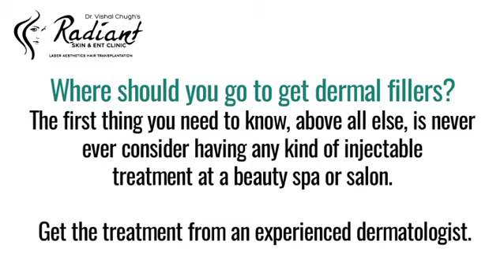Best Fillers Treatment In Jaipur| Dermal Filler in Jaipur| Lip Fillers treatment in Jaipur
This video is for all those who were in confusion about face fillers!!
The most common questions clients usually get in their minds are:

Do face-filling treatment hurt?
Where should you go to get face fillers?

Dermal Filler in  Jaipur
Best Fillers Treatment In Jaipur
Lip Fillers treatment in Jaipur
Botox treatment cost in Jaipur
Top Beauty Clinics For Botox Treatment in Jaipur
Botox Anti Ageing Treatment in Jaipur
Best Hospitals for BOTOX THERAPY in Jaipur
7 Best Botox Injections Doctors near Jaipur
Botox Treatment in Jaipur